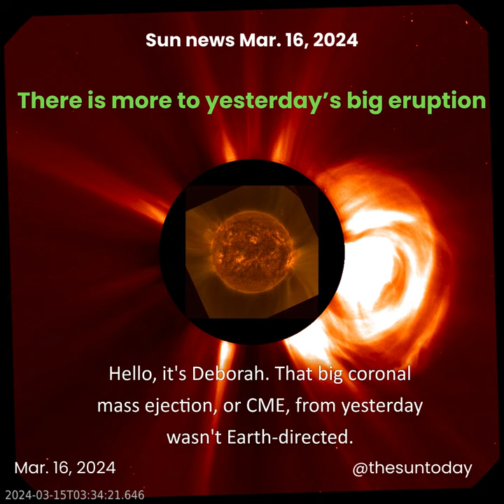Sun News Mar 16, 2024. Solar particles shower Earth, giant sunspot returns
The CME - big blast of sun materials and magnetic fields - from sunspot region AR3599 yesterday wasn't Earth-directed. But it accelerated protons to near lightspeed. The particles have charge, which means they spiral around (and follow) magnetic fields. That’s why – even though the CME wasn’t aimed at us – the protons headed toward us and are still showering Earth. The sun’s magnetic field curves out from the west side of the sun back toward Earth, so the fast protons follow the magnetic field (like a magnetic particle highway) and buffet our planet. But don’t worry, most air traffic and those of us on Earth’s surface are protected from the solar particles by our planet’s thick atmosphere and magnetic field. Meanwhile, large coronal loops in the northeast indicate a new sunspot region is incoming, which solar scientists have confirmed via helioseismology. This region is most likely the former AR3590, the largest region of Solar Cycle 25 and three-time X flare producer. It should become visible in the next 2 days or so.

NASA solar astrophysicist C. Alex Young is an EarthSky sun news producer and author: